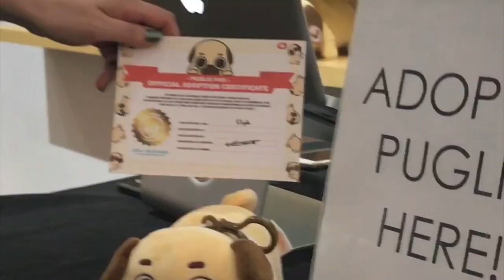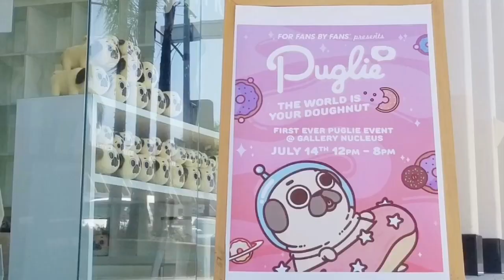Puglie Pug Pop-Up Event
Weekly Runt host, Katy Cable visits the pop-up gala event for Euge Leung, artist and creator of Puglie Pug, held at the Nucleus Gallery in Alhambra